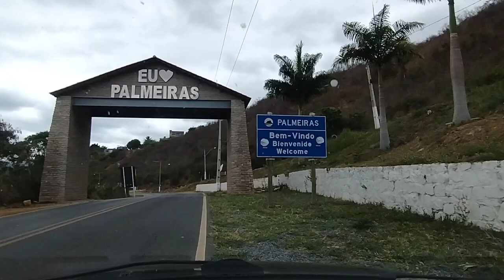PALMEIRAS - BAHIA, VEM COMIGO PELAS RUAS DESSA CIDADE NA CHAPADA DIAMANTINA.